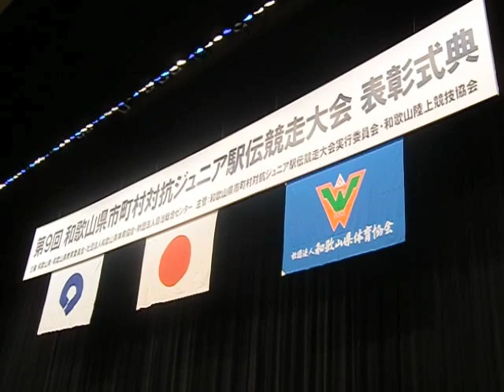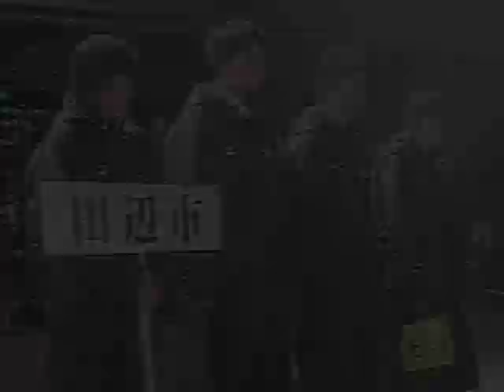第９回ジュニア駅伝表彰式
第９回和歌山県市町村対抗ジュニア駅伝競争大会表彰式